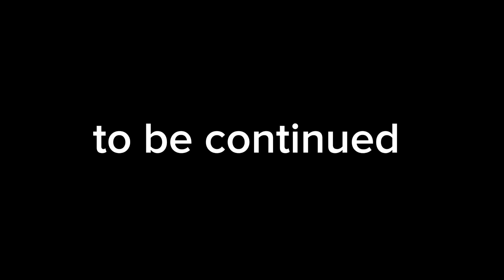BFCI V1 Full Version | First Arrival (Episode 3)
создатель этого всего:@ZayDashAnimates
0:00 cut scenes 1
0:23 charter 0.5
0:34 charter 1
1:47 charter 2
2:28 cut scenes 2